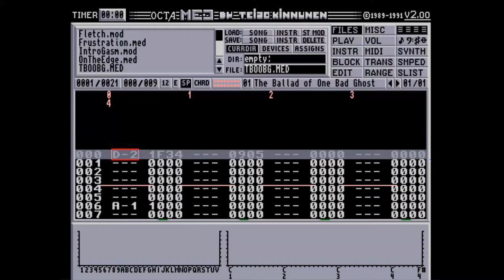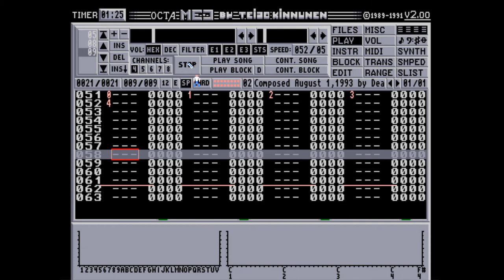Amiga Octamed - Deadline - The Ballad of One Bad Ghost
The Lost Mods

Created on Amiga 500 using OctaMED